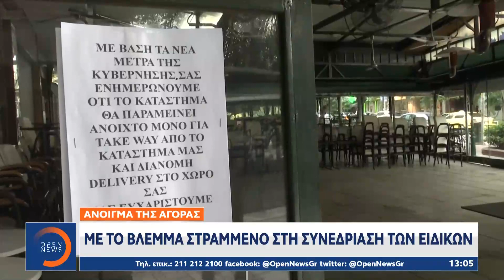Άνοιγμα της αγοράς: Με το βλέμμα στραμμένο στη συνεδρίαση των ειδικών | Μεσημεριανό Δελτίο Ειδήσεων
Άνοιγμα της αγοράς: Με το βλέμμα στραμμένο στη συνεδρίαση των ειδικών | Μεσημεριανό Δελτίο Ειδήσεων 18/3/2021 | OPEN TV

Παράθυρο για σταδιακό άνοιγμα της οικονομίας εντός του Μαρτίου αναζητεί η κυβέρνηση, καθώς η κόπωση των πολιτών, η αδυναμία περιορισμού της πανδημίας και η σημαντική πίεση στα δημοσιονομικά επιβάλλουν την αλλαγή του μείγματος των μέτρων.